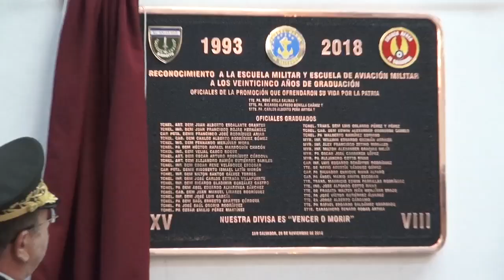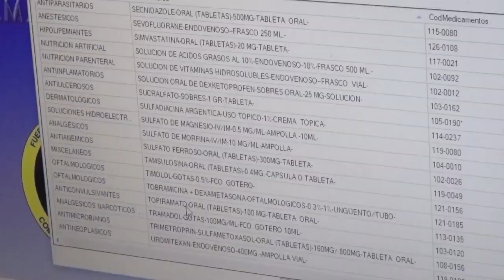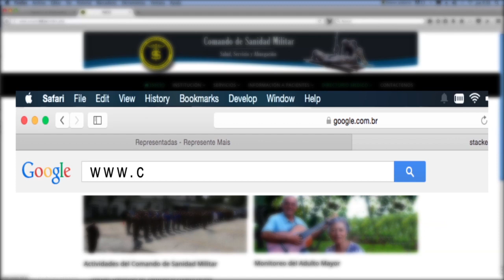13 DIC 2018 25 ANIVERSARIO DE LA SEXAGESIMA QUINTA PROMO EMCGGB